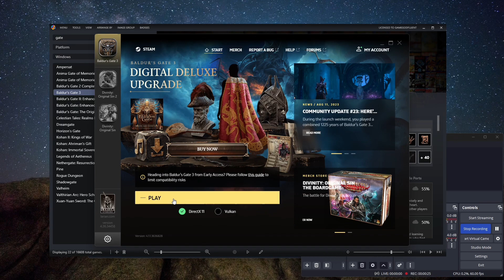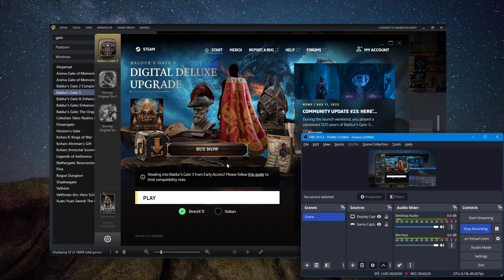Let's Play Baldur's Gate 3 (Official Release! BRAND NEW CRPG!) - Ep. 40 - All SORTS Of Goblin STUFF!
LOTS of secrets found and lots of interesting encounters with various Goblins and such! Also, is that... Volo???